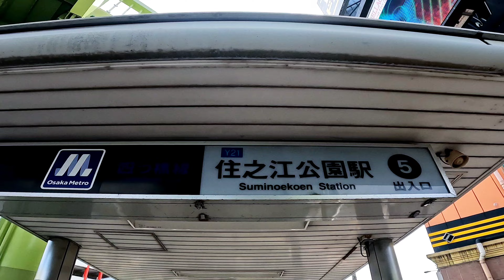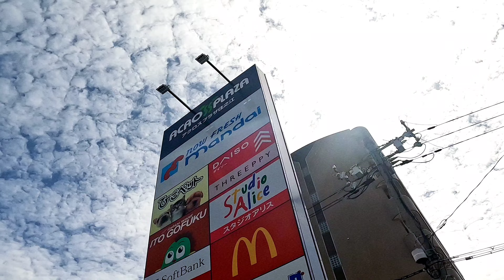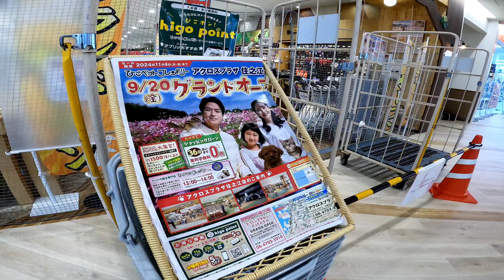【大阪 住之江】大阪メトロ「住之江公園駅」駅前にグランドオープン「アクロスプラザ住之江」2024年9月20日(金)大阪市内初出店のお店など全10店舗【4K】四つ橋線・南港ポートタウン線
2024年9月20日(金)にグランドオープン

【アクロスプラザ住之江】

スーパー「万代」や「マクドナルド」大阪市内初出店の「イトウゴフク」など全10店舗が入店

Osaka Metro四つ橋線と南港ポートタウン線（ニュートラム）住之江公園駅の駅前